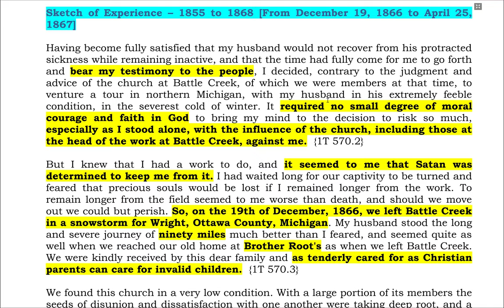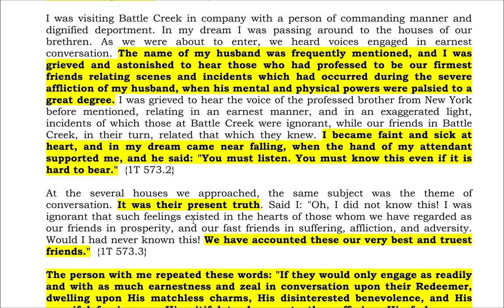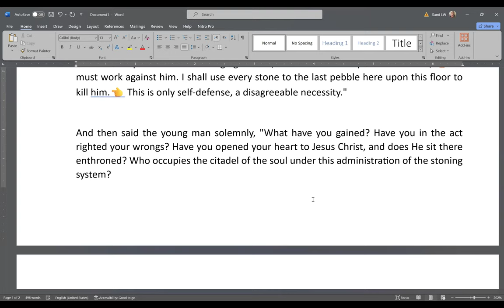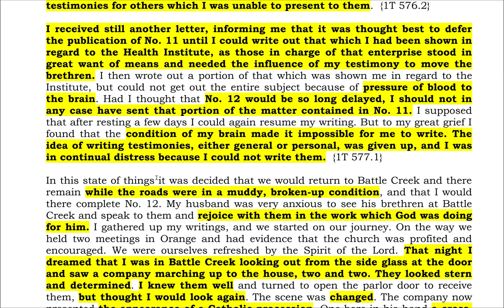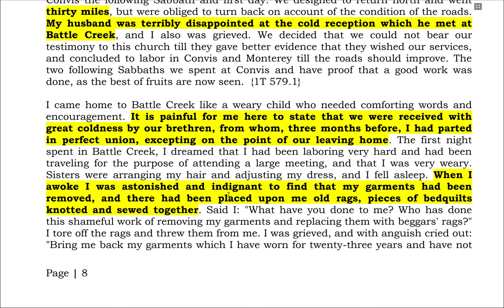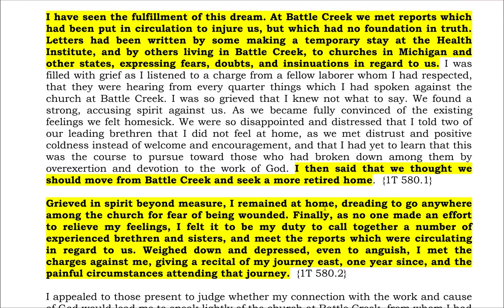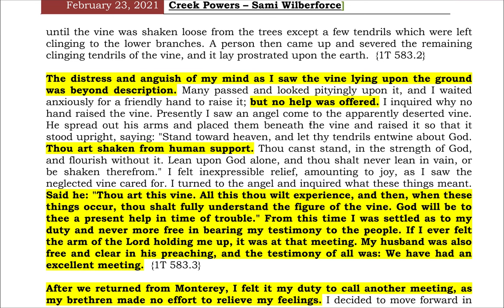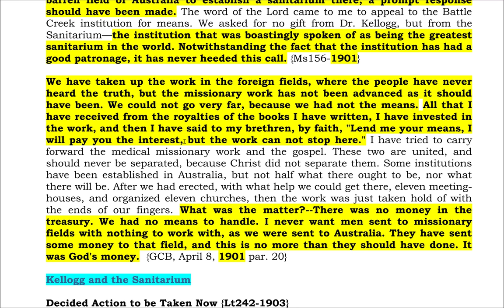26. EGW Biography Part 2 – Sketch of Experience – 1855 to 1868 and Beyond by Sami Wilberforce